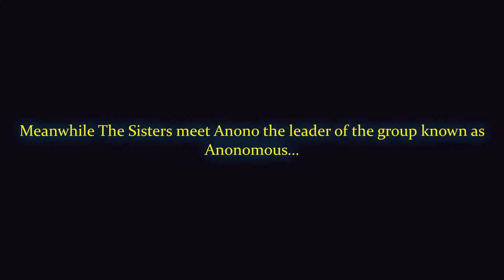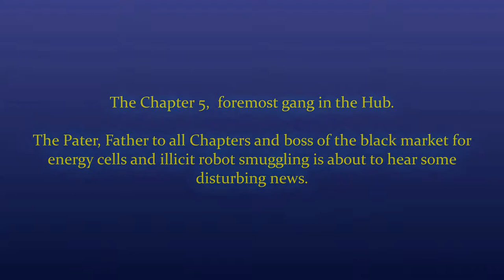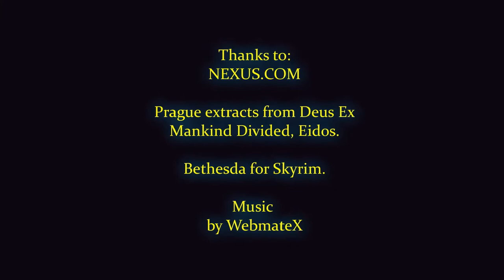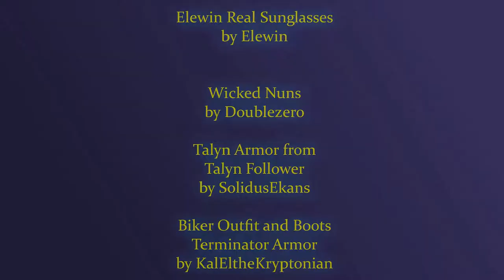The Doctor Sirius Part 3 Free Assange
Doc and Wallace are still unaware of EVERYTHING!
The Assange extradition continues but Annono and The Sisters have a plan.
The De RotWil quest for total domination of the Hub and Sector is revealed but is it perfect?
Factions across the hub react.
The Sisters Ride.

God speed Julian!